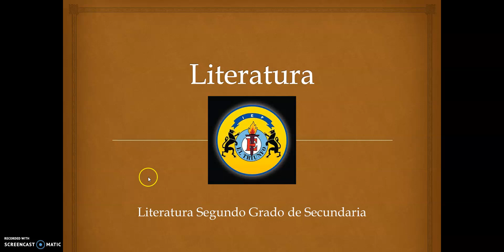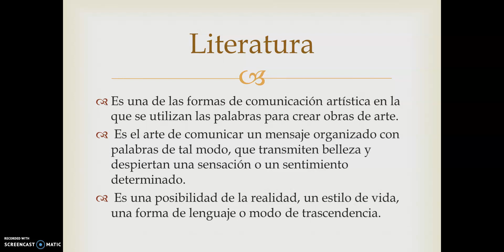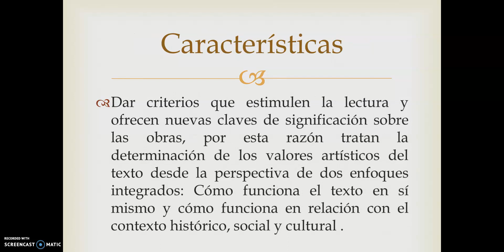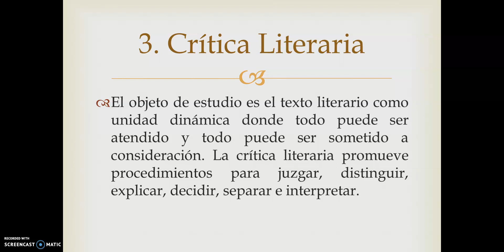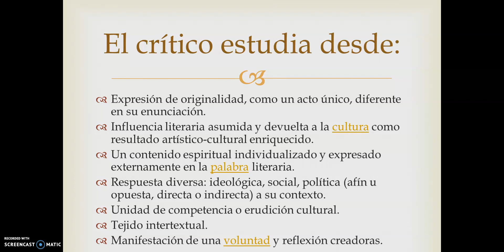Literatura 2do secundaria semana 04